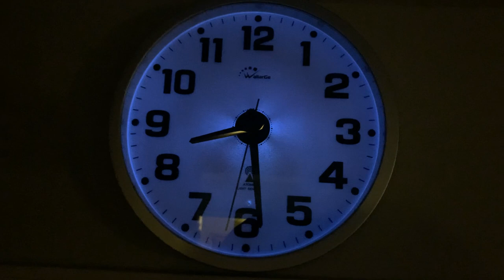WallarGe Atomic Wall Clock with Night Light Review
Review of the WallarGe Atomic Wall Clock with Night Light - Silent Lighted up Wall Clock Glow in The Dark, Battery Operated, AUTO DST, 12 Inch